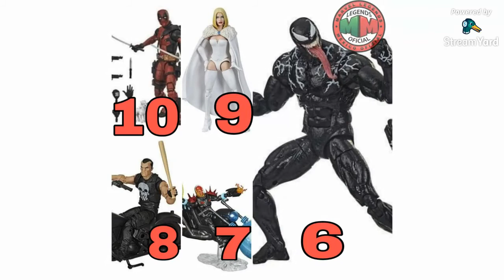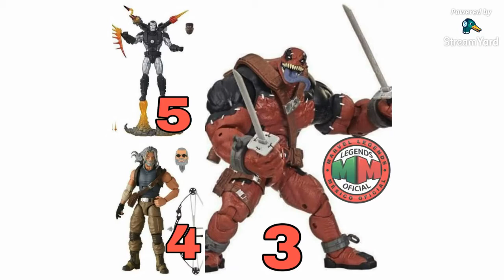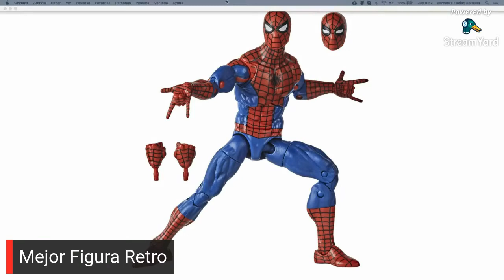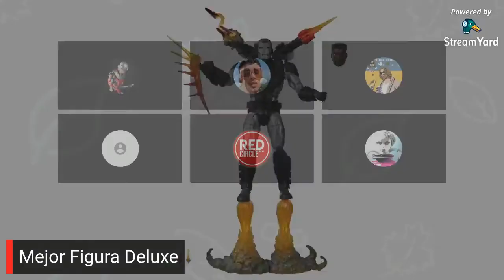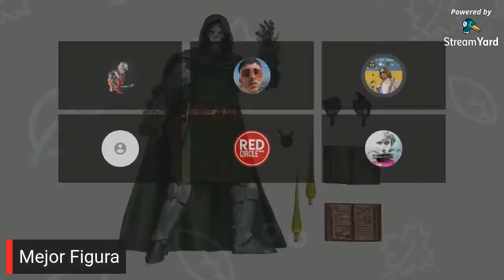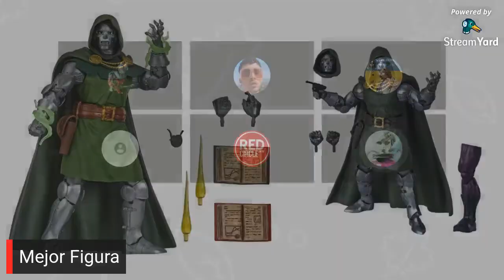PODCAST 15 MLMOficial Lo Mejor de Marvel Legends 2020!!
Este es el Podcast numero 15, el ultimo del año:

Lo Mejor de Marvel Legends 2020

Peor figura. Mejor Wave. Mejor Baf. Mejor Vehiculo (Riders). Mejor Figura Retro. Mejor Figura Exclusiva. Mejor Figura Deluxe y Mejor Figura del año. Ademas del TopTenMLMOficial.

Participan Pepé Casillas, Sandman, Paquito, Fabian, Frank Ramos y Chinaski.

Larga Vida